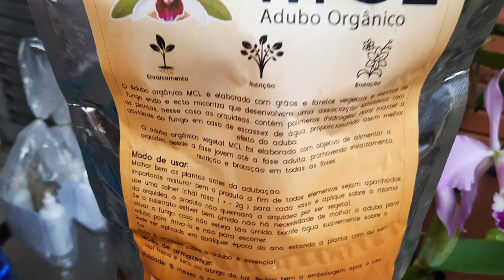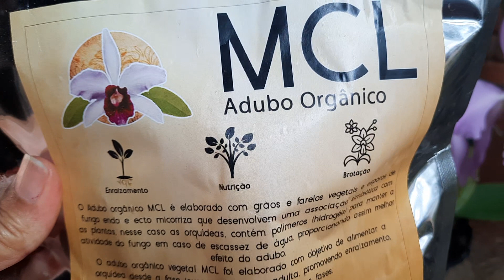Fiz adubação com MCL e apareceu bolor....o que fazer?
É  normal aparecer bolor no substrato  que recebeu adubação MCL  quando a umidade estiver alta ( boa) Não  retirem!!! Esse bolor é  benéfico!!!